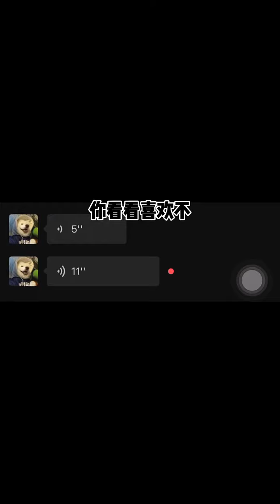大哥我再也不敢了😣声优